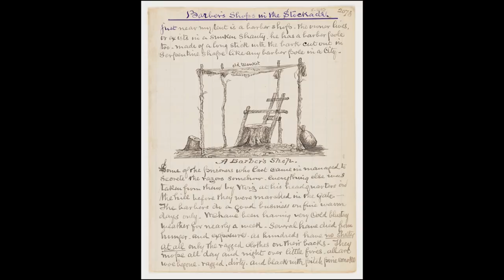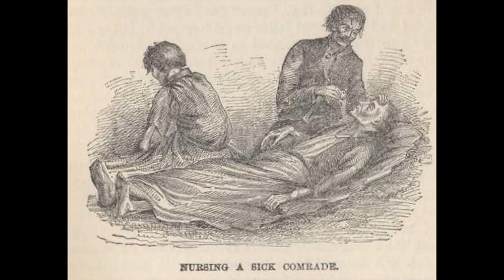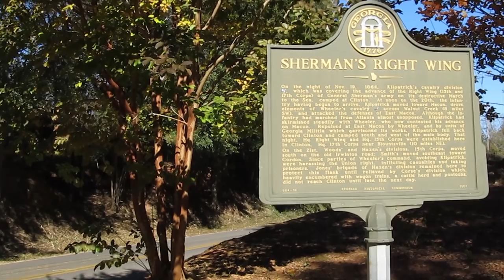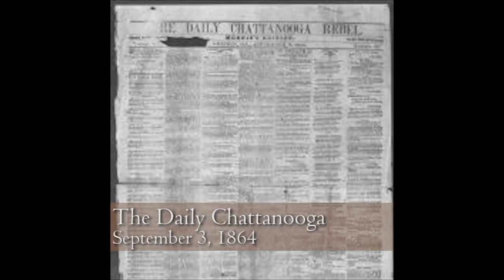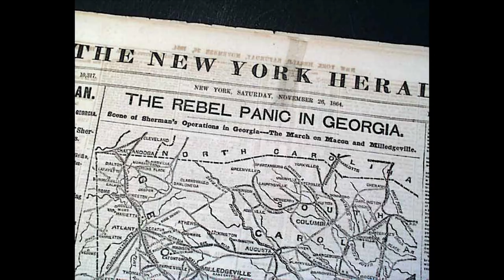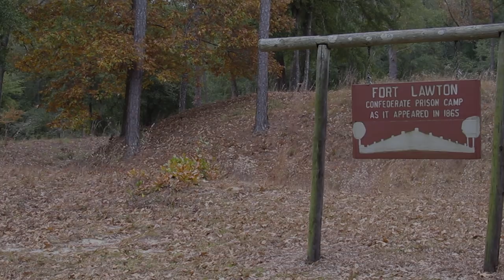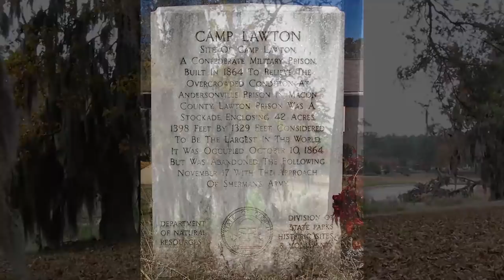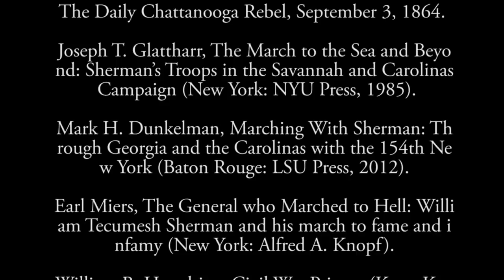Andersonville Prison During Sherman's Campaigns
This documentary is the product of my senior thesis for my History major. It gives insight into Camp Sumter Military Prison during the time of William Sherman's famous "March to the Sea".